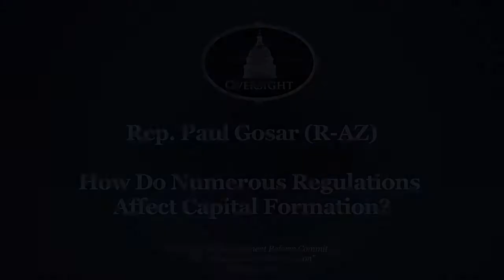Rep. Gosar on Regulations and Capital Formation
During an Oversight and Government Reform hearing, Rep. Gosar questioned witnesses on the impact of government regulations and capital formation.

To learn more about Rep. Gosar, follow him on twitter @repgosar, friend him on facebook